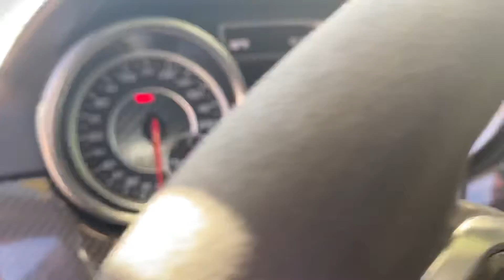December 22, 2020